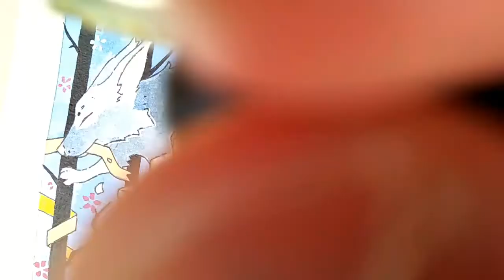WATERCOLOR - Fragile Masculinity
Materials

•GIORGIONE WATERCOLOR
•POTENTATE WATERCOLOR PAPER
•FABER CASTEL COLOR PENCILS
•CALLIGRAPHY INK
•GOLD LEAF